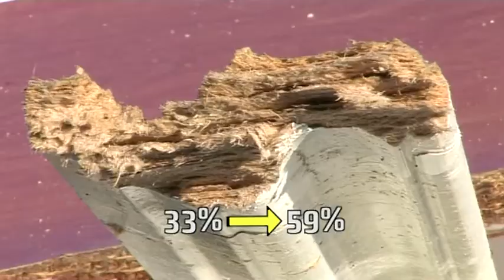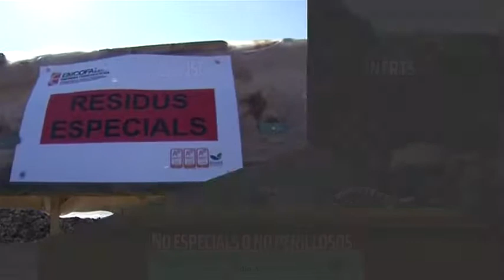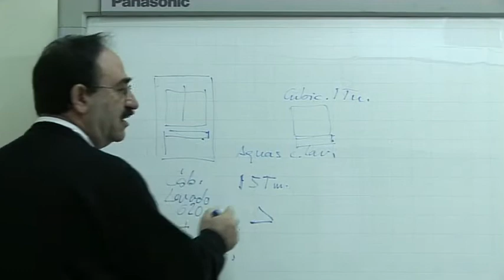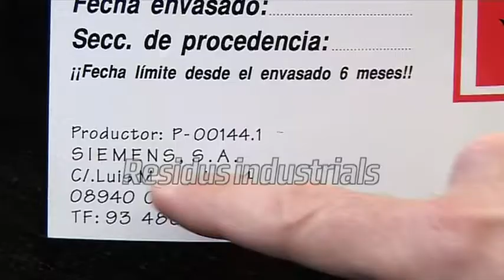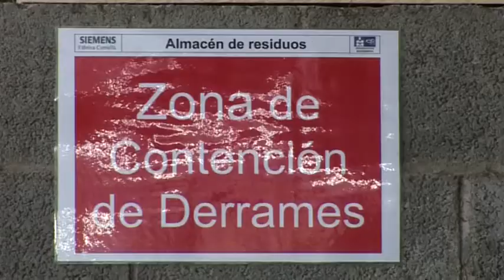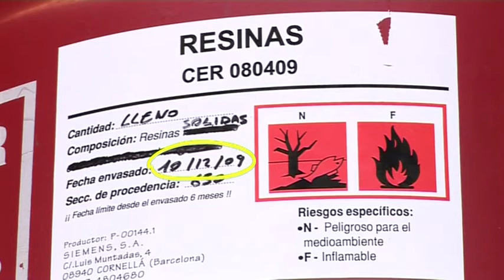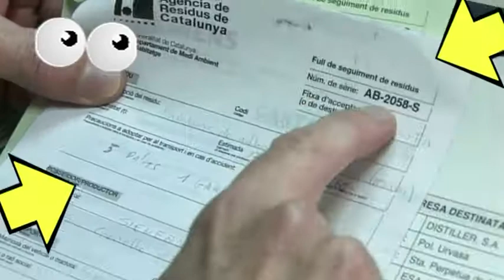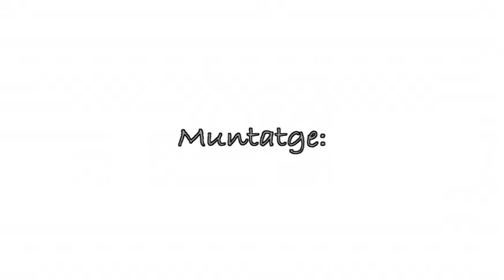La gestió dels residus a les empreses, part industria (Eina de formació)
Eina de formació per a la gestió dels residus a les empreses dividida en tres àmbits (oficines, industria i sector sanitari)